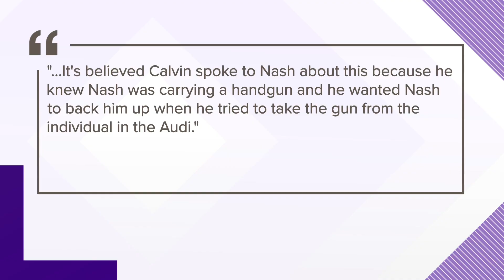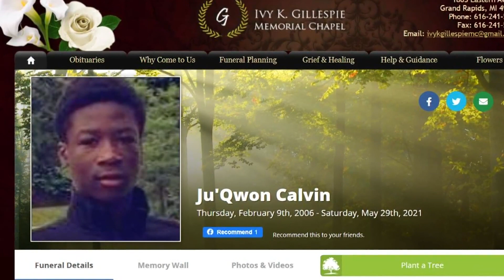Wyoming man charged in homicide of 15-year-old in Grand Rapids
A man was charged with the shooting death of Ju'Qwon Calvin, a 15-year-old who was shot and killed in May of 2021. The shooting occurred on the 1100 block of Prince Street SE in Grand Rapids.